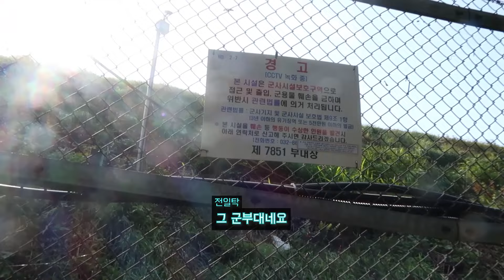삼남매 가을 산악회(feat. 수진이의 첫사랑 썰)